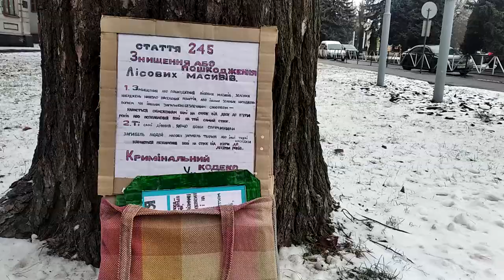місто ХМЕЛЬНИЦЬКИЙ БАНДИТИ ВИРУБАЛИ СОРОК ГЕКТаРІВ ЛІСУ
Панове, дивіться нас, щоб ми не переживали, що ви чогось не знаєте! 👍Можеш допомогти проекту одноразово тут:

✅Слава Україні!